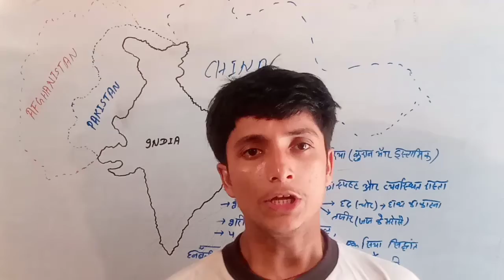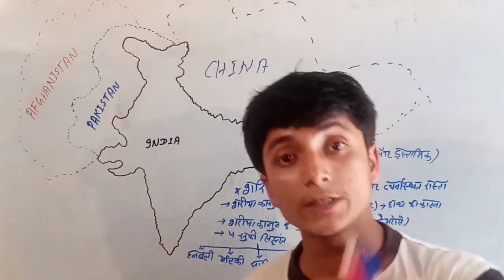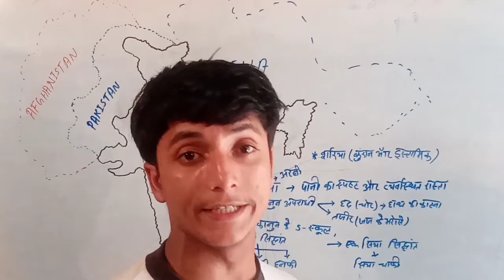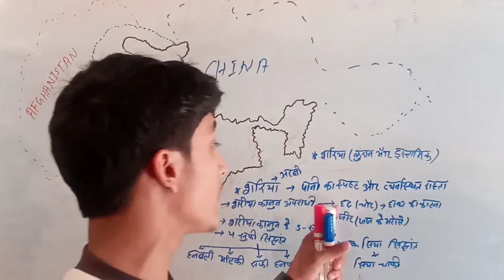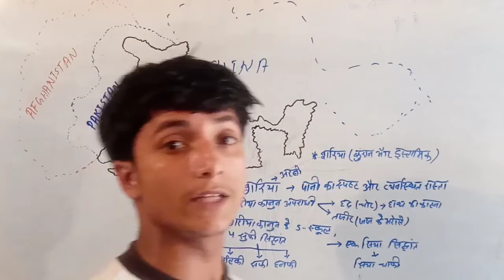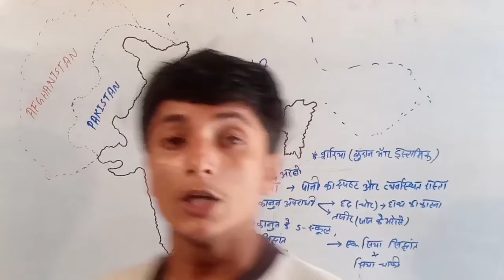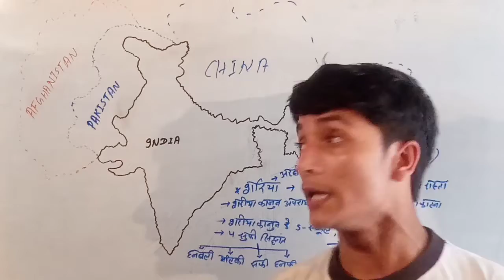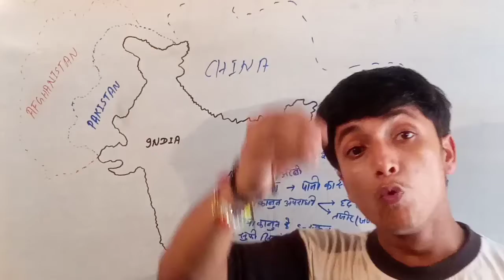कितना क्रूर है तालिबान का शरिया कानून/शरिया कानून की संपूर्ण जानकारी/talibani history/jp super schoo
taliban ka shariya kanoon